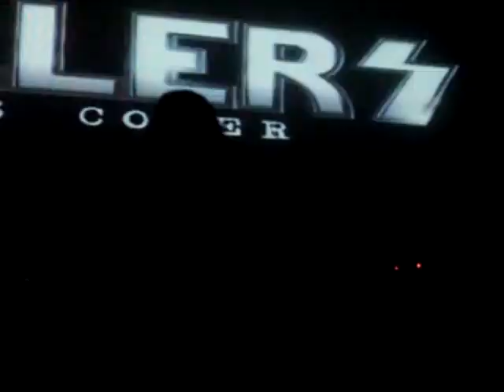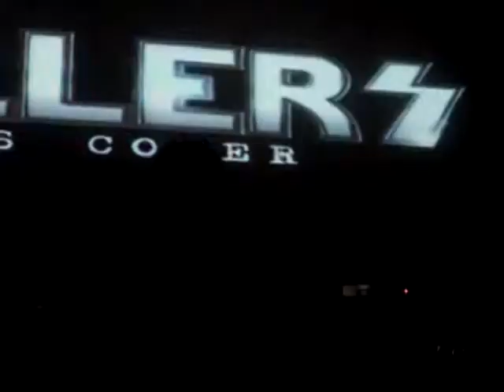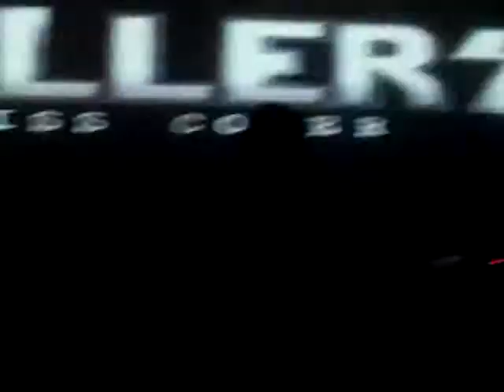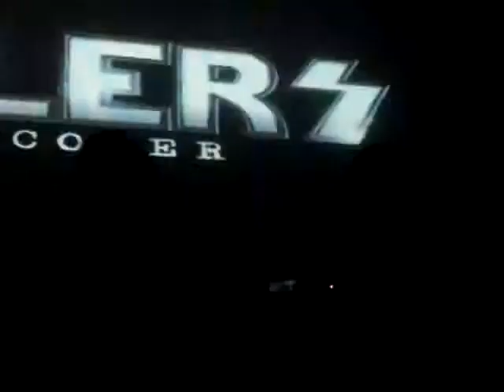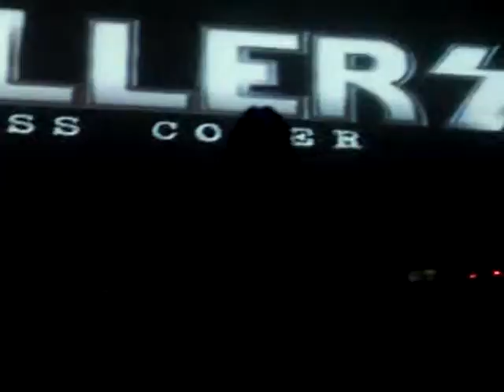Killers Kiss cover no Lets Rock 2/6/12